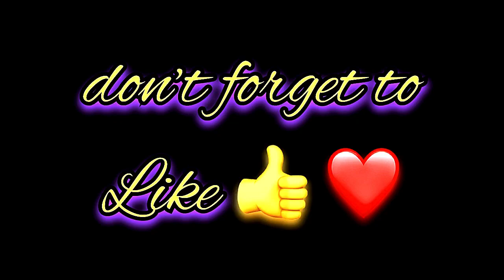Azaria Name Signature Calligraphy Status | How to Draw, Cursive Calligraphy with Cut Marker